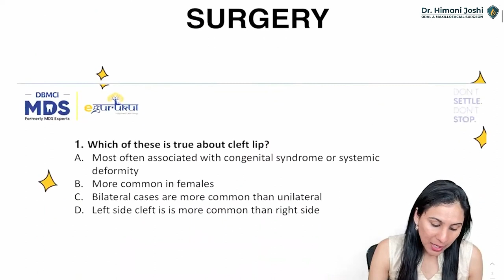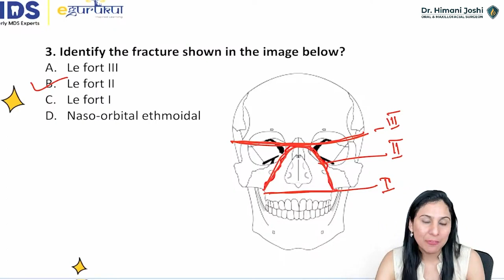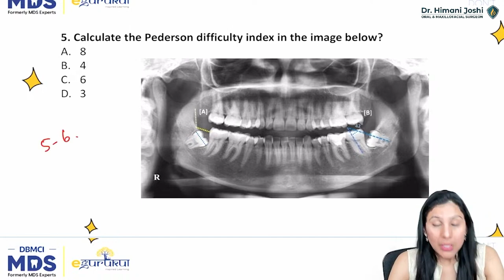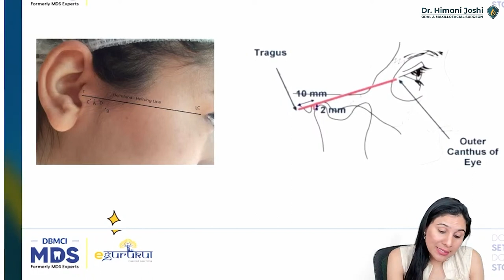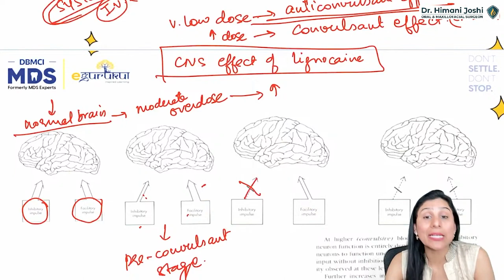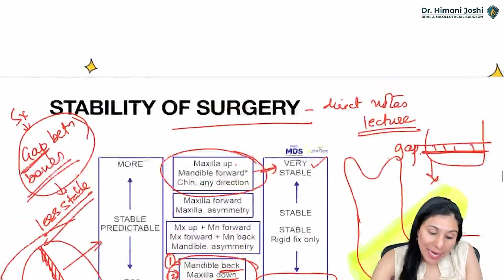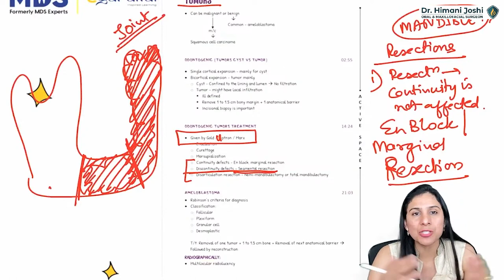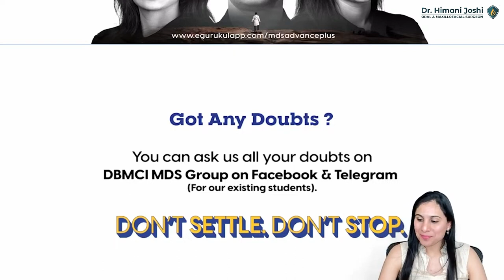NEET MDS 2025 ORAL SURGERY QUESTIONS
In this comprehensive session, join Dr. Himani Joshi OMFS as she delves into the intricacies of the NEET MDS 2024 exam paper. With her expert guidance, students gain a deeper understanding of the criticality and logic behind each question, empowering them to approach the exam with confidence and clarity. Here's what you can expect:

- 📚 Detailed Solutions: Dr. Joshi meticulously solves each question from the NEET MDS 2024 paper, providing comprehensive explanations and insights.

- 💡 Concept Understanding: Gain invaluable knowledge as Dr. Joshi breaks down complex concepts, helping students grasp the underlying logic behind the exam questions.

- 🔄 Revision & Preparation: Whether preparing for the upcoming NEET MDS exam or aiming to enhance their understanding for future attempts, students can use this session to revise key concepts and strengthen their knowledge base.

- 🎓 Expert Guidance: Benefit from Dr. Joshi's years of experience and expertise in the field of dentistry, as she shares valuable tips and strategies to excel in the NEET MDS exam.

- 📝 Interactive Learning: Engage with the material, ask questions in the comments and participate in discussions to enhance your learning experience.

Don't miss this opportunity to elevate your preparation and master the NEET MDS exam with Dr. Himani Joshi OMFS!

⭐ Upgrade your knowledge with our daily Dental Fundas with Dr. Himani Joshi OMFS on Instagram